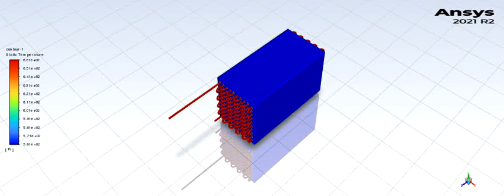ME 5620: Course Project 3D Model Attempt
My attempts at the 3D model Ansys simulation.